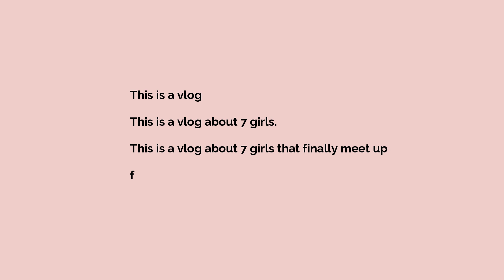We took a break from adulting // Girls sleepover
A few weeks ago, my girls and I finally met up for a very much needed break from adulting and girls night in. We hadn't gathered like that since University, 3 years prior. We caught up, prayed, played and had an amazing time.

This is your sign to plan that sleep over you've been stalling for weeks or monthsss. How do you take breaks from adulting? Let me know how in the comment section.